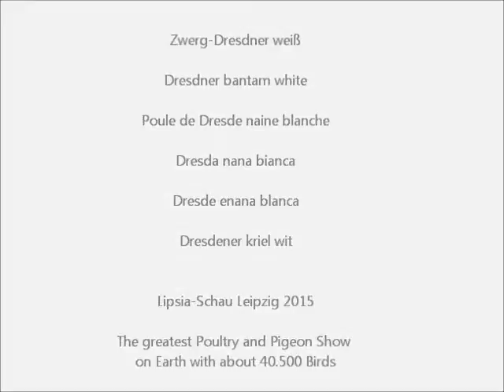Zwerg-Dresdner weiß, Lipsia-Schau Leipzig 2015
Lipsia-Schau Leipzig 2015. Die größte Tauben- und Geflügelschau der Welt 2015 mit etwa 40500 Tieren.
119. Lipsia-Bundesschau, 64. VDT-Schau, 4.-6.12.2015 Leipzig, Deutschland.